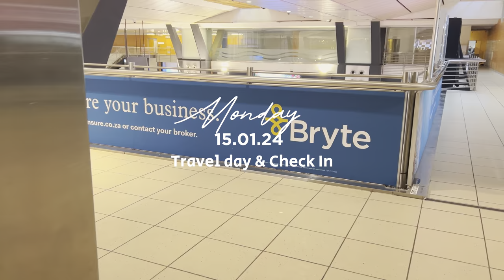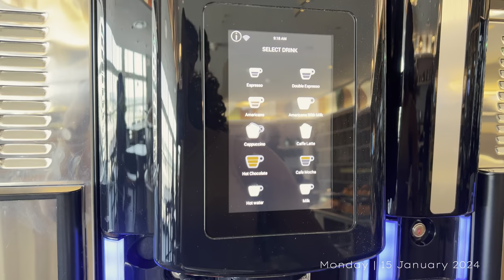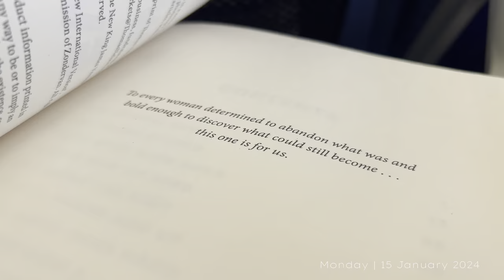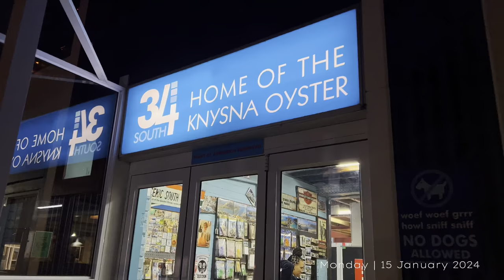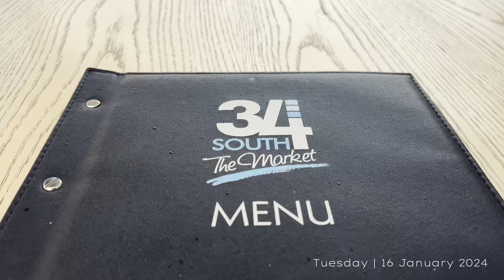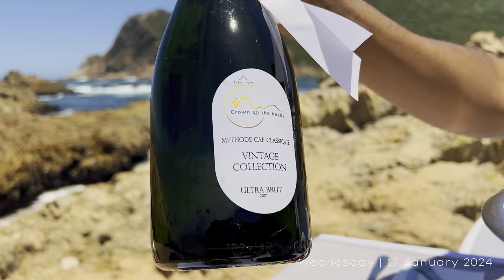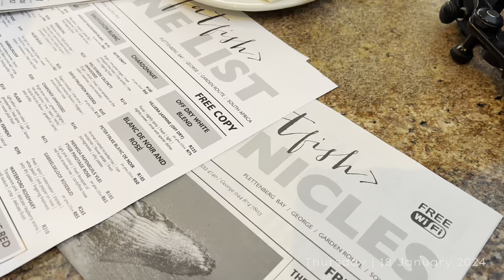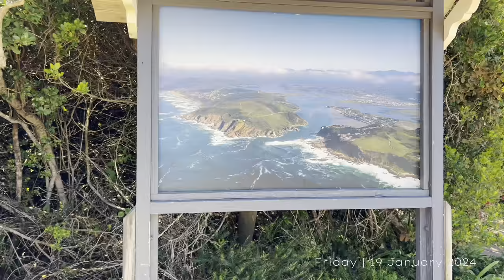TRAVEL VLOG | KNYSNA, WESTERN CAPE | Birthday Celebrations | Scenic Trip around Knysna